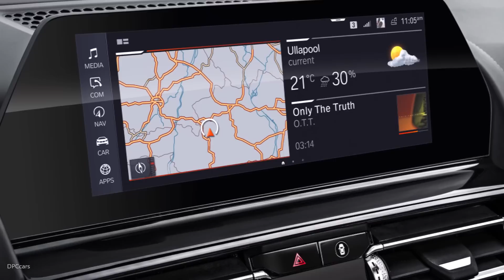2019 BMW 8 Series Convertible M850i Preview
BMW introduced the first-ever BMW 8 Series Convertible, which joins the new BMW 8 Series Coupe in blending ultra-sporting driving dynamics with an emotional and elegant design. The soft-top, four-seat BMW M850i xDrive Convertible combines immense power and torque delivery from its updated 4.4L 8-cylinder turbocharged engine with tenacious grip and peerless poise from the advanced chassis, luxurious comfort and state-of-the-art innovations in technology, driver assistance and connectivity. The result, is a vehicle that delivers an impeccable four-season driving experience, with the charisma of a low-slung, aggressively styled open top sports convertible, inviting the warming rays of the sun and the wind flowing past the cockpit to be your constant driving companions.

Exterior design: new design language gives sporting appeal a new face.
The exterior design of the first-ever BMW 8 Series Convertible exudes a very modern form of sporting appeal, beautifully blended, with an air of exclusiveness and sensual allure. Its unique character is the result of BMW’s new styling language focusing on modernity and emotional engagement.

The car’s already low-slung and elongated silhouette is especially enhanced when the fabric-top is lowered. When raised, the compact fabric roof pulls taught over the interior, reducing wind noise and creating a stepped look, accentuating the deck-like rear visual of the new BMW 8 Series Convertible.

Classic insulated fabric soft top and rollover protection system
The fully-electric soft-top design incorporates multiple layers of fabric materials to not only insulate the occupants of the first-ever BMW 8 Series Convertible from outside noise and elements but also helps reduce weight from the very top of the vehicle, thus lowering the center of gravity and improving handling and performance.

When lowered, the fabric top is stowed under a sophisticated cover with a surface finish and stitching coordinated with those of the instrument panel and interior door and side panel trim. The subtle “double-bubble” contour of the cover behind the two rear seats mimics the design incorporated in the BMW 8 Series Convertible’s roofline.

The roof can be raised or lowered in 15 seconds at speeds up to 30 mph with the touch of the top control button located on the center console.

A standard wind deflector can be positioned behind the front seats to further enhance the already serene passenger space. When not in use the wind deflector may be folded up and stored in the trunk.

Optional neck warmers are available to extend the top down driving experience into cooler temperatures. Air outlets, integrated into front seat head restraints provide a pleasant warming effect. Air flow can be adjusted over three speed settings either manually, via the button on the center console or automatically, which adjusts air flow depending on vehicle speed.

The BMW 8 Series Convertible features a standard automatically activated rollover protection system. The system activates the moment that data analysed by the central safety electronics indicate a risk of a roll-over. Two high-strength aluminum rollover bars, fitted behind the rear headrests, are extended by a pyrotechnic charge in a fraction of a second to form a survival space for the vehicle occupants in conjunction with the extremely rigid a-pillar windshield surround.

The BMW M Performance model that will be available from launch provides a particularly impressive demonstration of the first-ever BMW 8 Series Convertible’s sporting essence. Under the hood lies a 523 hp BMW TwinPower Turbo V8 engine that has undergone extensive upgrades and refinement. It serves up an intense form of the unmistakable power delivery and acoustics of eight-cylinder units and is every bit as captivating and emotionally thrilling as the car it powers.

Power is transferred to the wheels via the latest-generation eight-speed Steptronic Sport transmission that boasts a wider gear ratio spread, even sportier gear shifts and can be operated by means of shift paddles on the steering wheel. Completing the all-round package for an engaging driving experience is the BMW xDrive intelligent all-wheel-drive system, which is fitted in a newly improved version that has been tuned for this specific model. The rear-wheel bias of the xDrive system and the rear differential lock fitted as standard on the first-ever BMW M850i xDrive Convertible ensure maximum agility and precision when the car’s sporting capabilities are being put to the test.